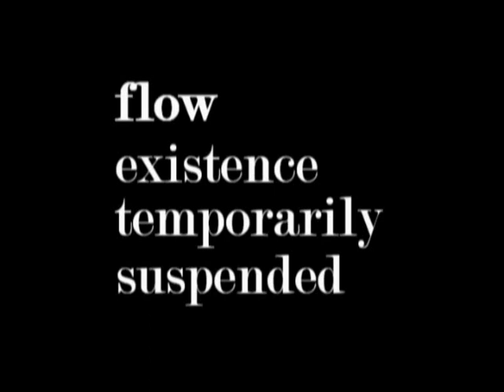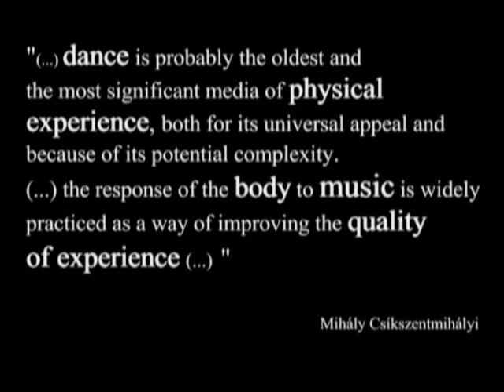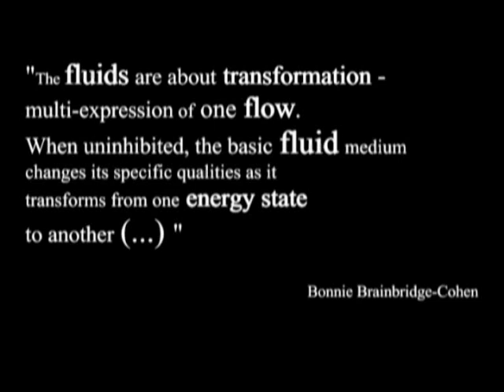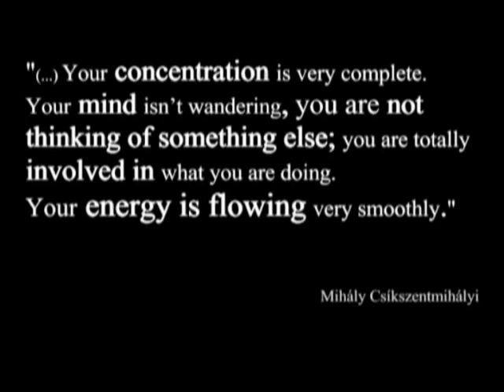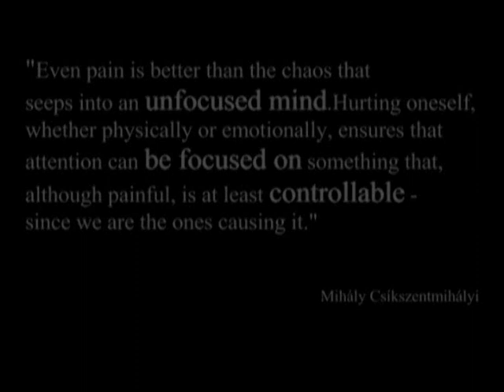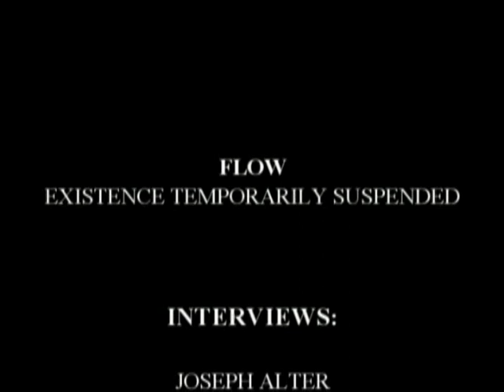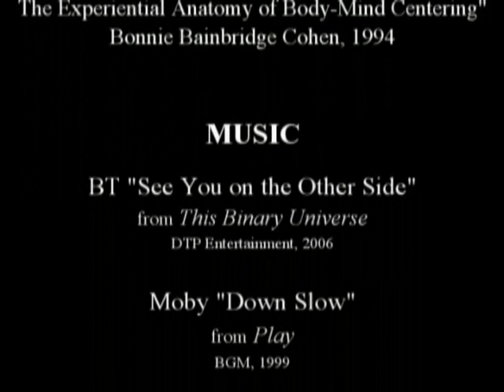Flow: Existence Temporarily Suspended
This is a part of my science project about the flow. What it is, how it works? I made a lot of interviews, I've read a lot of great books. My project is still growing, I'm still looking for a new information about this topic. In association with San Diego State University and Ludwik Solski Drama School in Cracow.

Made by: B-Boy Skoora (Sinior Family)
Thanks to: Joe Alter, Jessica Humphrey, Daniel 'Rock Bandit' Ayala, Brendan 'Suer', Joseph Watters.

2011